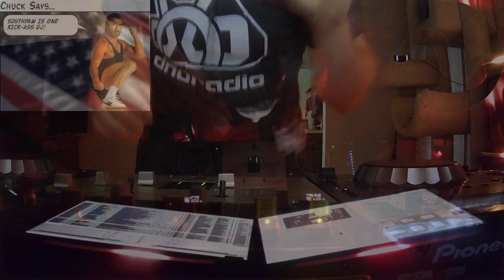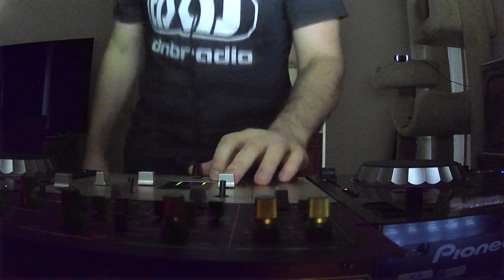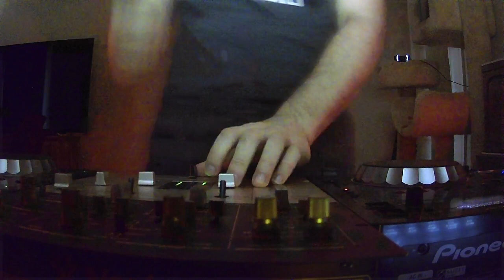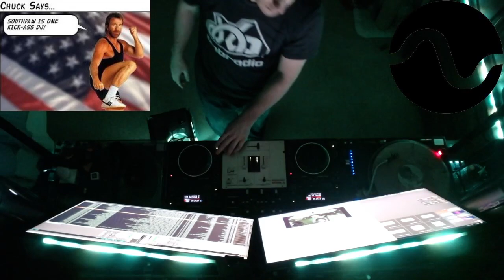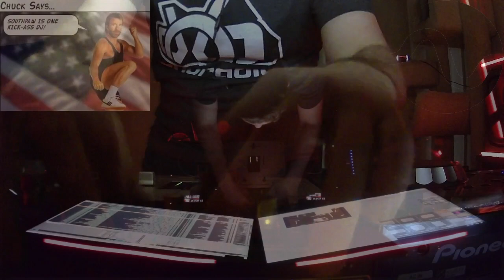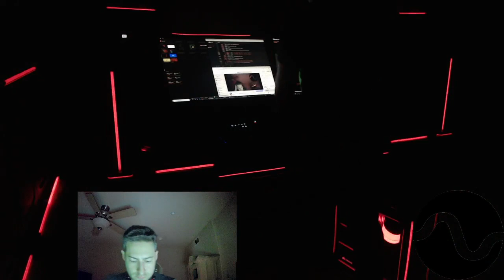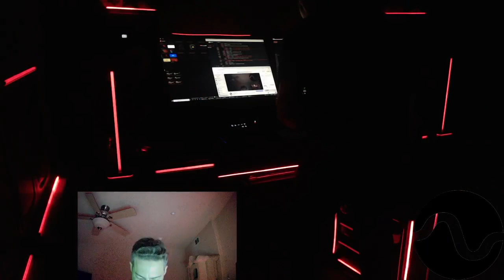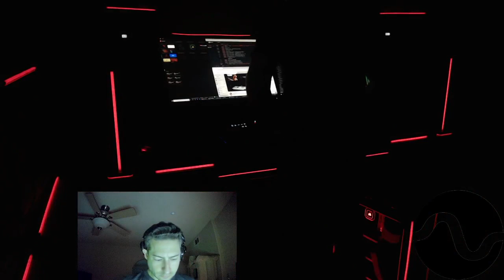DnBRadio & United By Bass - Divine Sessions (January 22, 2022)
every 2nd, 3rd, and 4th Saturdays 3-5PM PST.

Tracklist:

0:00 Southpaw - Radio Show Intro
0:00 The Upbeats - Not Forever (Southpaw Edit)
0:03 NCT & T & Sugah - Electrify (Jack Mirror Remix)
0:06 Modestep - Forever
0:07 Antares - The Night Ocean
0:09 S.P.Y - Underpass
0:12 Dub Elements - Nanoclusters
0:14 The Prophecy - Vaccsine (Volatile Cycle Remix)
0:16 Audio - Kimura
0:18 Phace - LEWK
0:21 Breakage - Fighting Fire (ft. Jess Mills) (Loadstar Remix)
0:22 Rregula & Dementia - Timeline (Optiv & BTK Remix)
0:25 Mefjus - Blame You (ft. Zoe Klinck)
0:27 Noisia & The Upbeats - Dead Limit
0:31 Dom & Roland - Sacrifice (ft. Natalie Duncan)
0:33 Rido & Mefjus - Optimum Trajectory
0:35 Mefjus - Mirage
0:37 Phace - Lit Up
0:39 Calyx & TeeBee - Blown
0:40 Phace - Obscure
0:43 Signal - Doom Desire
0:44 Fourward & Jade - Make Some
0:46 Insideinfo - Pollinate
0:48 Phace - Spray
0:50 Nuvertal - Urbanization
0:52 Task Horizon - Shattered Self VIP (ft. MC Spyda)
0:55 Krakota & Fred V - Back To Me (ft. TUDOR)
0:57 Jammez & 4K - Falling Down (Phibes Remix)
0:59 SiLi - Gallop
1:01 PTG - Strange
1:04 BMotion - Airtime
1:05 Neonlight - Triumph
1:07 Neonlight - Kinski
1:09 Tantrum Desire - The Flow
1:11 Dimension - Organ
1:13 V O E - Come This Far
1:16 Hadley - You Never Know
1:17 Hamilton - Brainstorm
1:18 Insideinfo - Hear Me Roar (ft. Smooth)
1:21 Hamilton - F**k It Up
1:23 Drumsound & Bassline Smith & Prolix - Welcome To The Machine VIP
1:25 Hamilton - Get Together
1:27 Optiv & BTK - Journey From The Light
1:30 Kove - El Camino
1:33 Drumsound & Bassline Smith - Jungle All The Way
1:34 Current Value, Optiv, & CZA - Ghost Nation
1:37 Nuvertal - Presage
1:39 DC Breaks - Back For More
1:41 Optiv & BTK - Understand (ft. Sam Wills)
1:43 InsideInfo - Quicksilver
1:46 Amplify - All The Way
1:48 ShockOne - A Dark Machine (ft. Reija Lee)
1:49 Subtension - Unity
1:51 Telomic - Let Me Go (ft. Ella Noel)
1:53 Bcee - Draco (ft. Catching Cairo)
1:55 Nuvertal - Anastasia
1:56 Wilkinson - Close Your Eyes (ft. iiola)